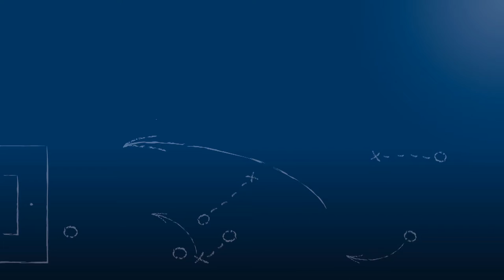Florian Krebs - SSV Ulm 1846 - zum Spiel vs. Karlsruher SC II, im FuPa.tv-Interview am 8.5.2016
„Wer aufsteigen will, muss auch Bigpoints-Spiele gewinnen.“

Florian Krebs, Spieler des SSV Ulm 1846 Fußball, im FuPa.tv-Interview nach der Begegnung Karlsruher SC II vs. SSV Ulm 1846 Fußball am 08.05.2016, dem 31. Spieltag in der Oberliga Baden-Württemberg 2015/16.